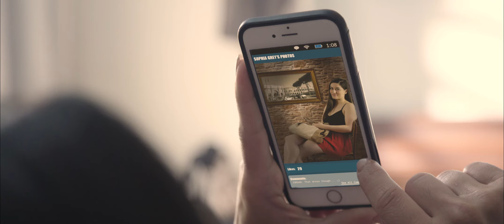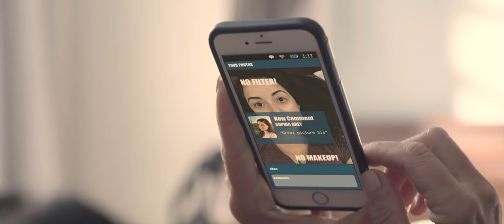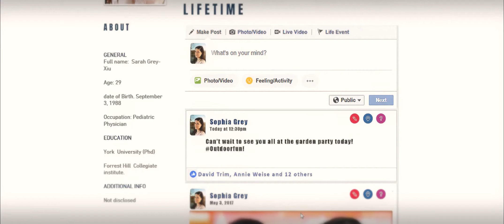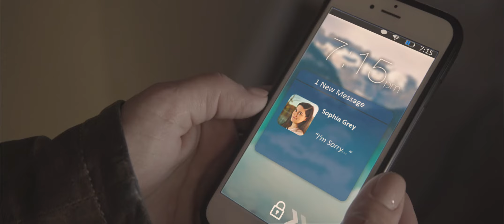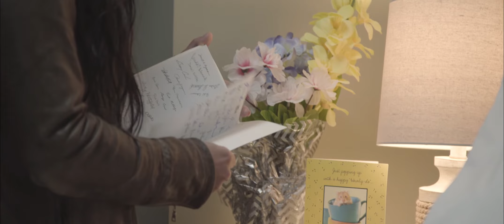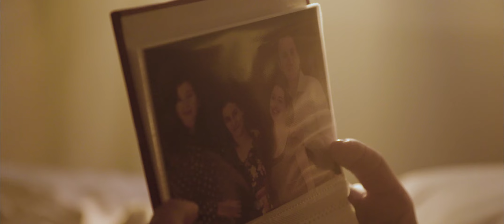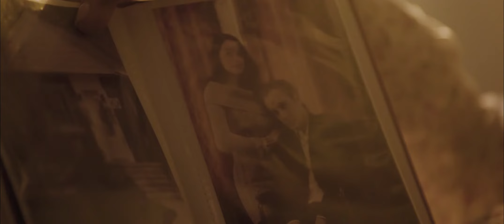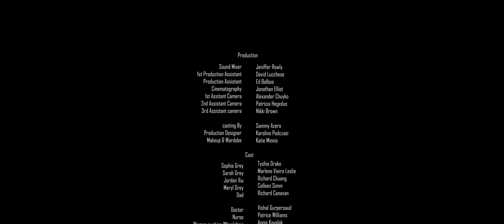Award winning Dramatic Short: FILTERED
Life's thrown a couple wrenches in Sarah's plans: She's lost her job and relationship. But all of that seems manageable until she believes she's lost something she never thought she would. Her sister.